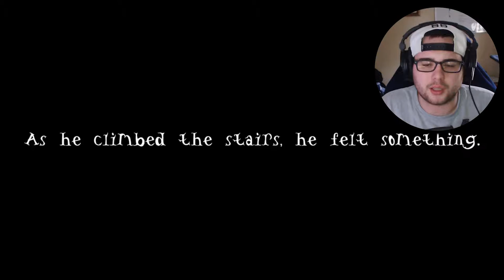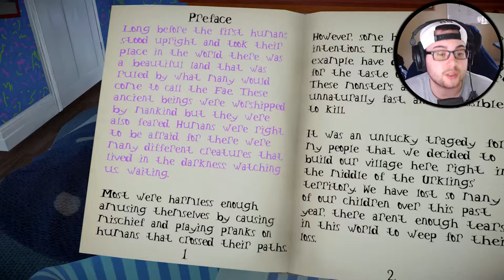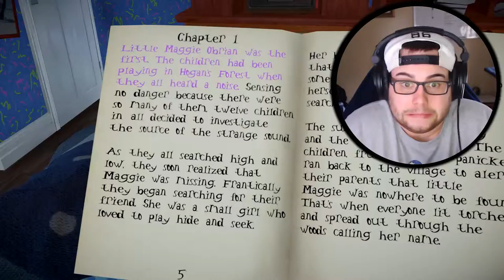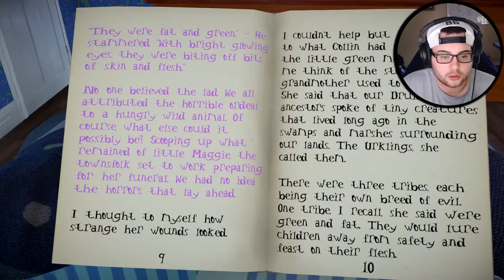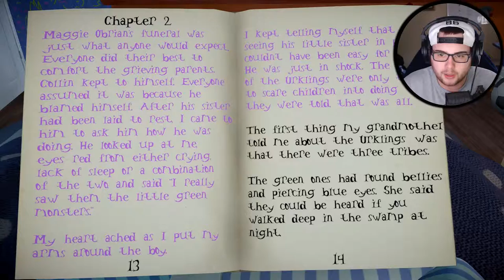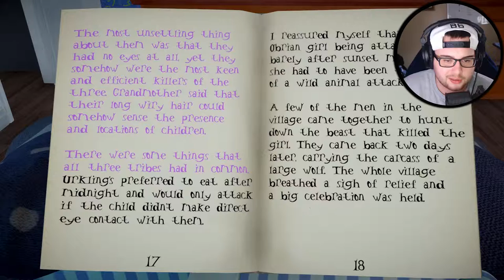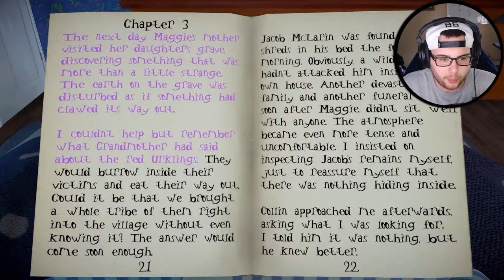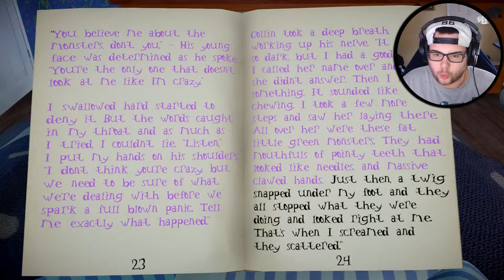[Midnight Evil Part 1] (Chapters 1,2,3) A Bedtime Story Reading Horror Game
[Midnight Evil Part 1] (Chapters 1,2,3) This Gremlin is NOT happy with me!
It's late at night and you've discovered a mysterious book that seems to have its own evil agenda. As you begin to read through it, you realize that you are not alone.The only way to free yourself from this fiendish nightmare is to finish reading.